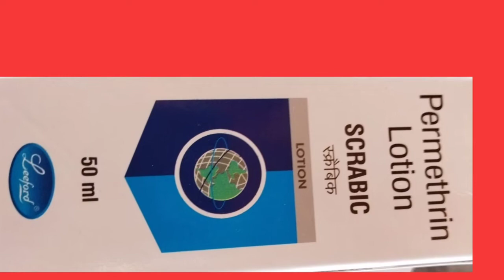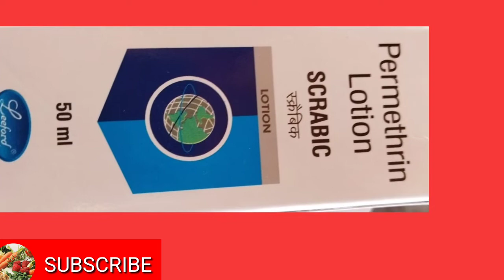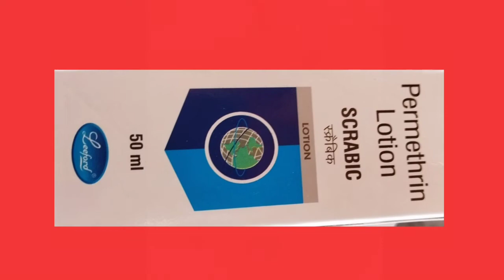Scrabic Lotion Uses in Hindi || Permethrin Lotion